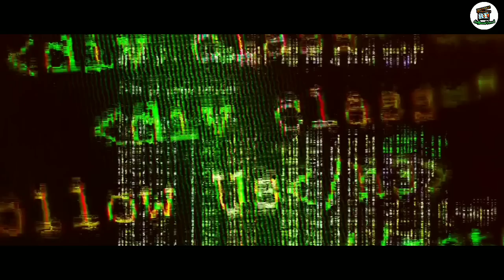Money Monster 2016 Movie Tamil Explanation | Best Thriller Movies | Tamil Dubbed | Hollywood Freak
Welcome To @HollywoodFreak

உலக சினிமா-க்களை கண்டுகளிக்க மொழி ஒரு தடையாய் இருக்க கூடாது. குறைந்த பட்சம், பிற மொழி திரைப்படங்களின் கதை மற்றும் விமர்சனத்தையாவது தமிழில் அறிய
@Hollywood Freak YouTube Channel

Videos